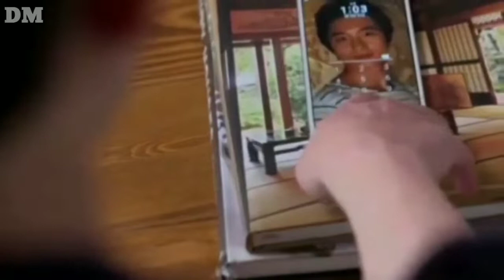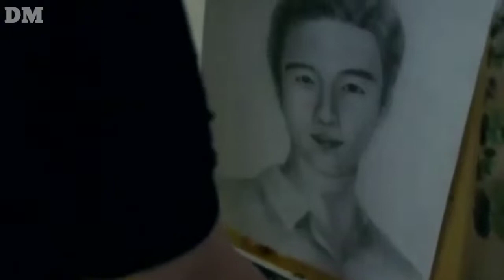Mom's Friend 2 (2016) Movie Explained in Hindi - Hollywood Movie Explained in Hindi - kamasutra new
Mom's Friend 2 (2016) Movie Explained in Hindi - Hollywood Movie Explained in Hindi - kamasutra @spsmoviesexplain187